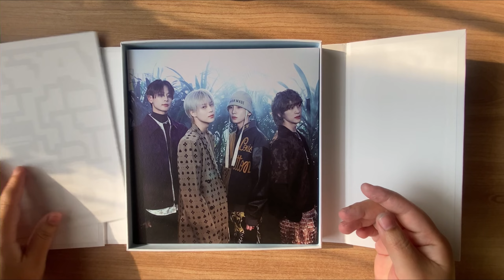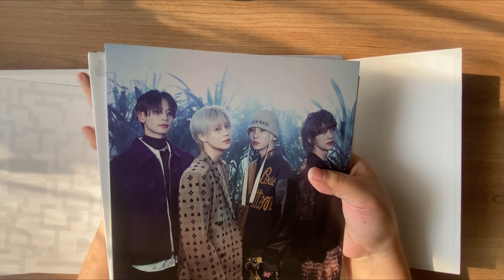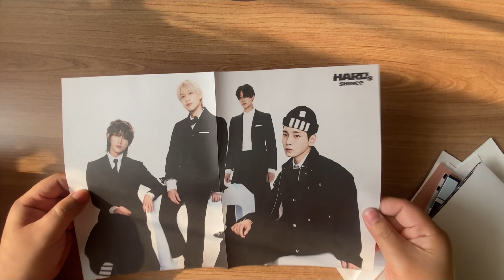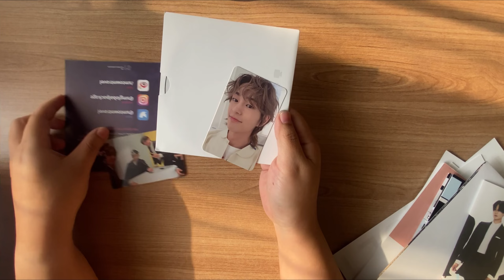[unboxing] SHINee 8th album Hard (Play Version)